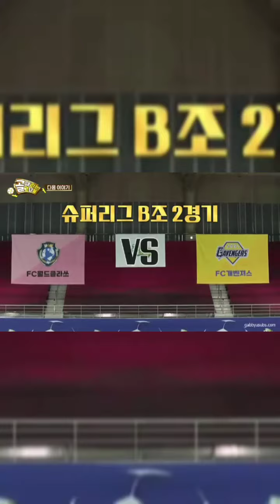preview Fc Gavengers Vs Fc World Class